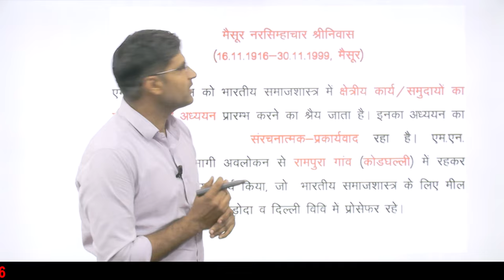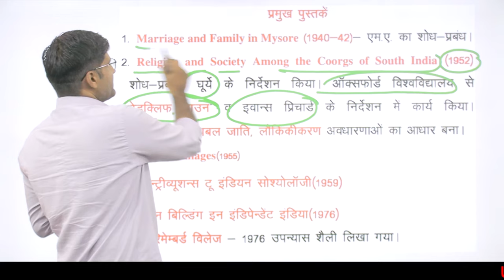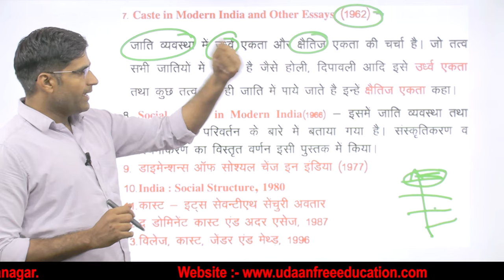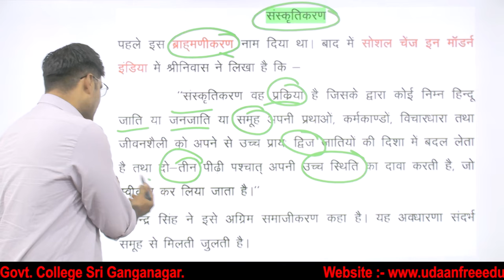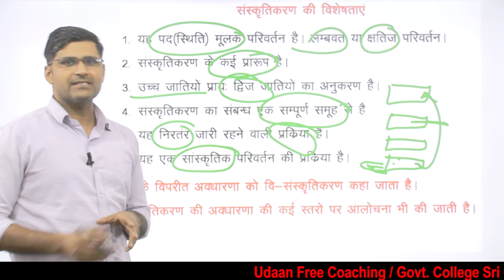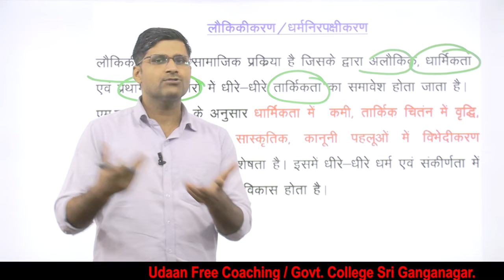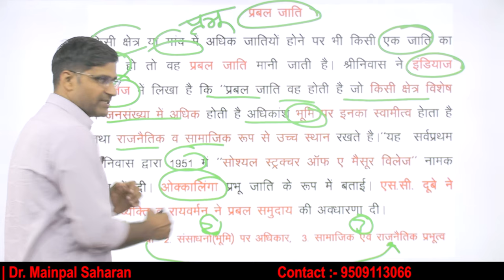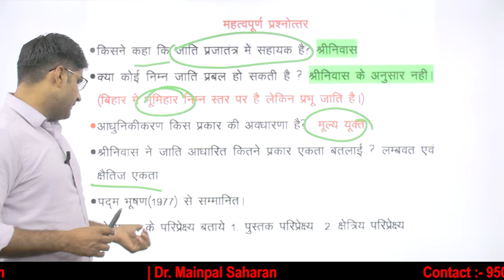M N Srinivas sociology/एम. एन. श्रीनिवास : संस्कृतिकरण, पश्चिमीकरण, लौकिकीकरण, mn sriniwas sociology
Topic :-M N Srinivas sociology/एम. एन. श्रीनिवास : संस्कृतिकरण, पश्चिमीकरण, लौकिकीकरण, mn sriniwas sociology